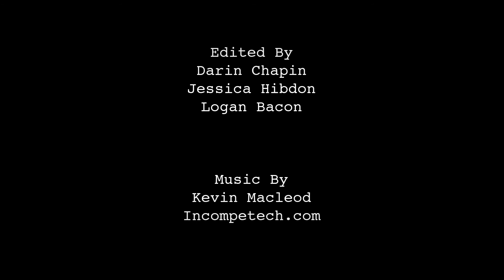BUILDING A RACECAR: 89 CAMARO - A WVW Performance Docuentary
A look into the passion for racing and car building.